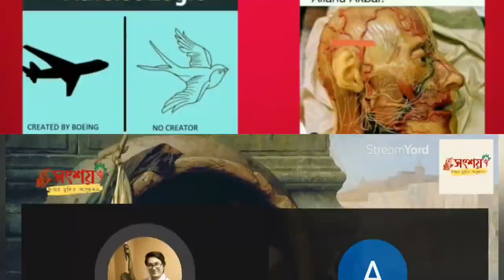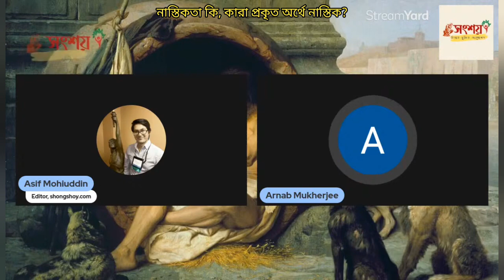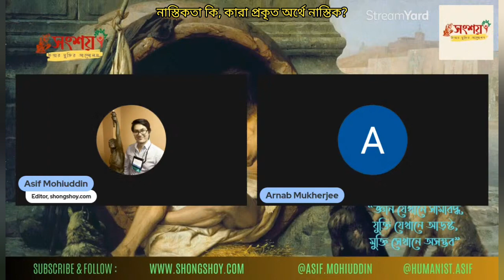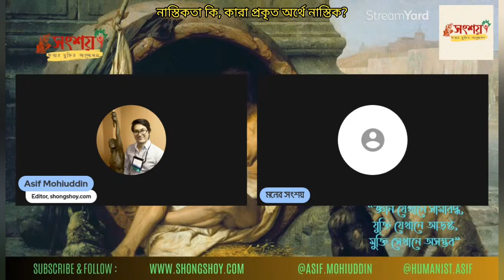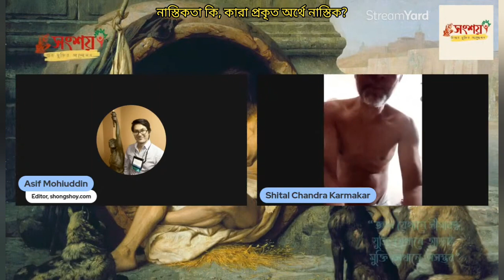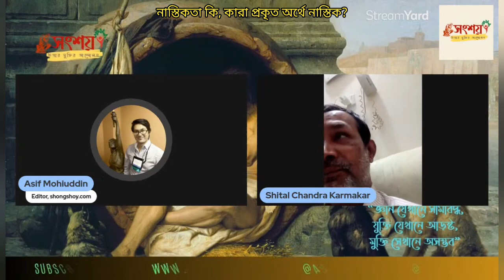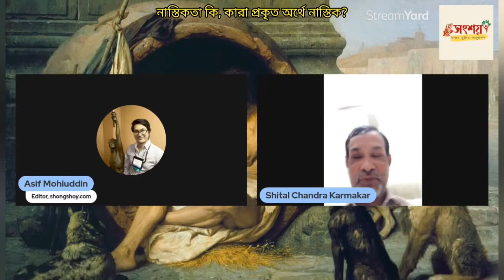নাস্তিকতা কি, কারা প্রকৃত অর্থে নাস্তিক?